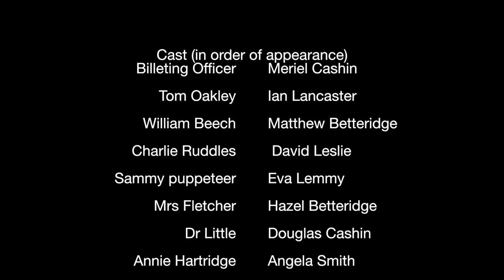Goodnight Mister Tom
From our recent production of David Wood's adaptation of Michelle Magorian's Goodnight Mister Tom.  Pictures taken at our dress rehearsal of this wonderful show.  Performed at Frodsham Community Centre from 30/11 - 3/12/2016 - we were the first amateur group in the country to perform it.  And a record breaking run it turned out to be. Full houses every night.  Fantastic comments & audience feedback